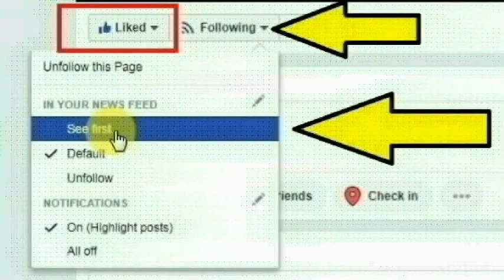ராஞ்சி சந்வெய் கிராமத்தை சேர்ந்த ஷேக் பிலால் செய்ததை பாருங்க | Thoothupura